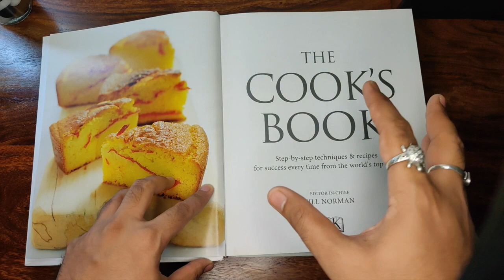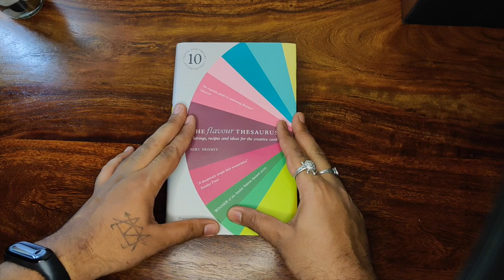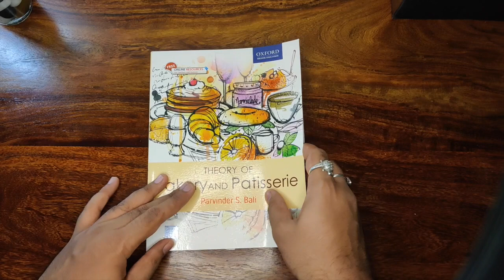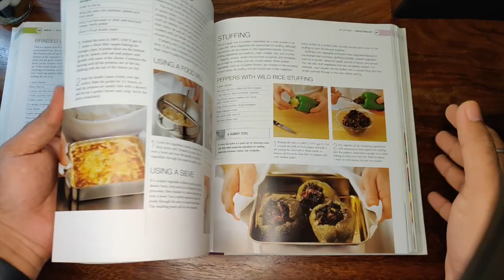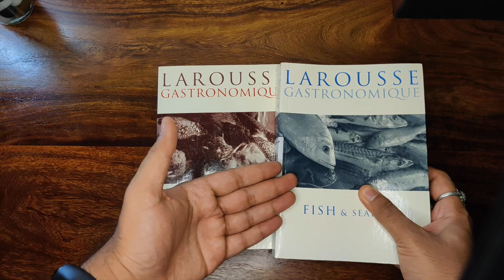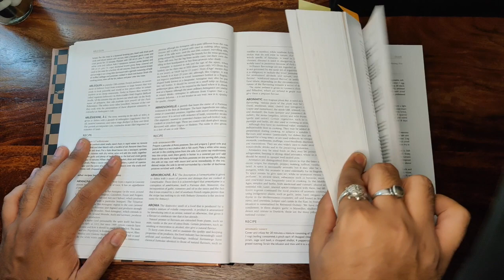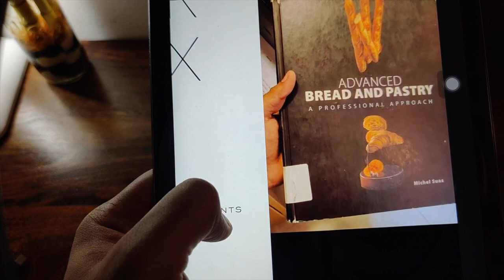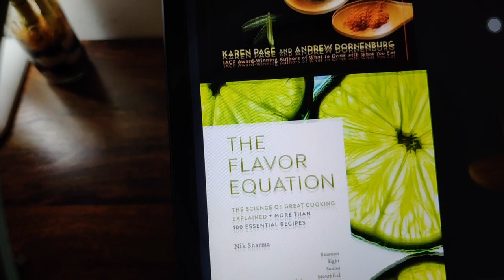Chef Professional Culinary Books | Hotel Management Tutorial Concepts With Bonus | Competitive Books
Chef Professional Culinary Books | Hotel Management Tutorial Concepts With Bonus | Competitive Books With Bonus in detail | Concepts with Bonus | Hotel Management

In this video I have shared all the top professional culinary books to refer which can help you in enhancing your knowledge and be a confident Chef. Books has alwaysserved as an essential resource to learn.

I have shared almost 30 and above highly recommended books for a successful Chef. These books has really guided me with insights and best practices for building my knowledge.
I find that you can always take away new learnings with techniques as you go deeper in the books with understanding the science behind cooking and baking.

इस वीडियो में मैंने सभी शीर्ष पेशेवर पाक पुस्तकों को साझा किया है जो आपके ज्ञान को बढ़ाने और एक आश्वस्त शेफ बनने में आपकी मदद कर सकती हैं। किताबें हमेशा सीखने के लिए एक आवश्यक संसाधन के रूप में काम करती हैं।

मैंने एक सफल शेफ के लिए लगभग ३० और अधिक अनुशंसित पुस्तकें साझा की हैं। इन पुस्तकों ने वास्तव में मेरे ज्ञान के निर्माण के लिए अंतर्दृष्टि और सर्वोत्तम प्रथाओं के साथ मेरा मार्गदर्शन किया है।
मुझे लगता है कि जब आप खाना पकाने और पकाने के पीछे के विज्ञान को समझने के साथ किताबों में गहराई तक जाते हैं तो आप हमेशा तकनीकों के साथ नई सीख ले सकते हैं।

Below I have shared some few video link
Do check My Youtube Playlist to find lot more informative videos
About Culinary Terms/ Notes
Sunday Session, Delicious Recipes & Baking with tips and tricks

नीचे मैंने कुछ वीडियो लिंक साझा किए हैं
बहुत अधिक जानकारीपूर्ण वीडियो खोजने के लिए मेरी यूट्यूब प्लेलिस्ट देखें
पाक संबंधी शर्तों/नोट्स के बारे में
संडे सेशन, स्वादिष्ट रेसिपी और बेकिंग टिप्स और ट्रिक्स के साथ

Lot more Videos in Youtube Playlist check it out

Concepts with Bonus
Hotel Management Tutorial